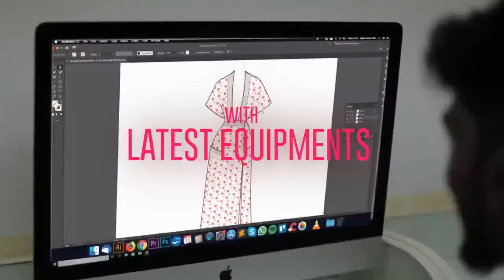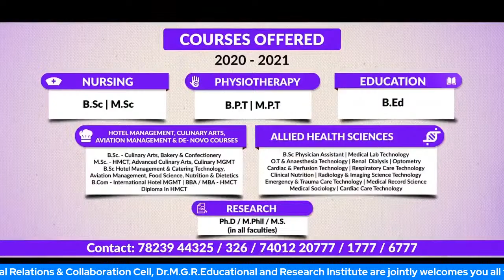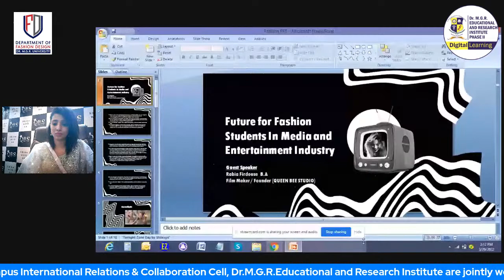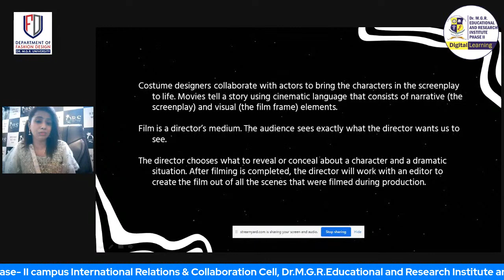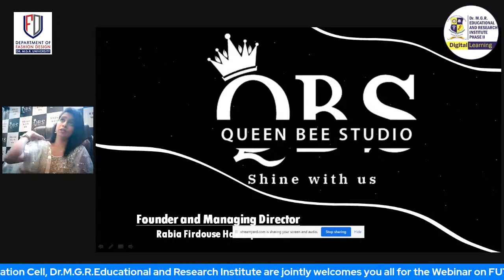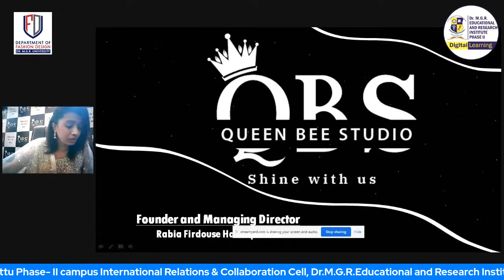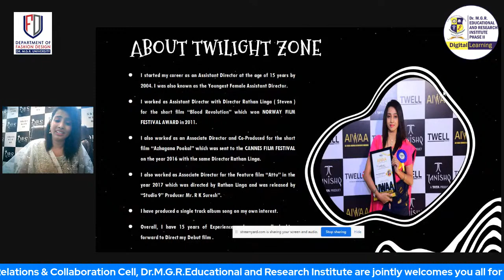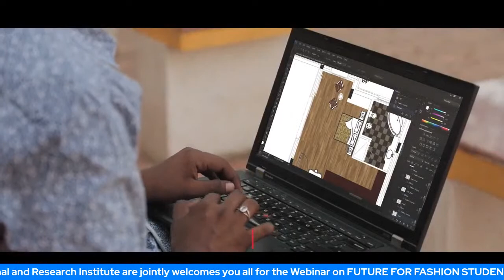FUTURE FOR FASHION STUDENTS IN MEDIA AND ENTERTAINMENT INDUSTRY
Greetings!
The Department of Fashion Design, Adayalampattu Phase II Campus and International Relations & Collaboration Cell, Dr.M.G.R.Educational and Research Institute are jointly organizing a Webinar on “Future for Fashion Students in Media and Entertainment Industry”

Speaker:
Ms.Rabia Firdouse Hashique
Founder/Director at QUEEN BEE STUDIO.

Webinar YouTube link will be provided through registered email.